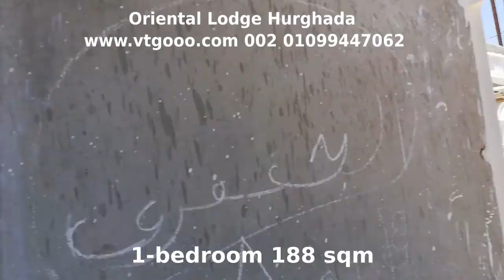5 3 Penthouse 188 sqm 1Bedroom Penthouse In Oriental Lodge Hurghada Pool Inside with installment ful